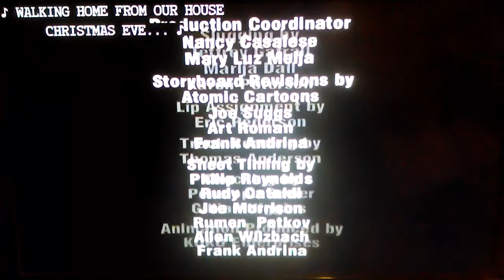Grandma got run over by a Reindeer - Credits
1 years ago - 2.2K views